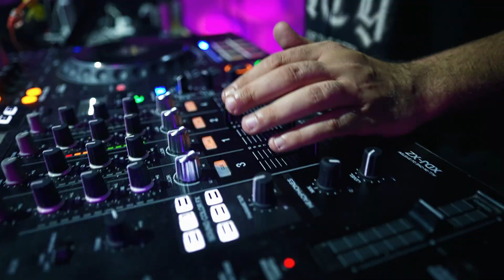Shahar & Amit Teaser